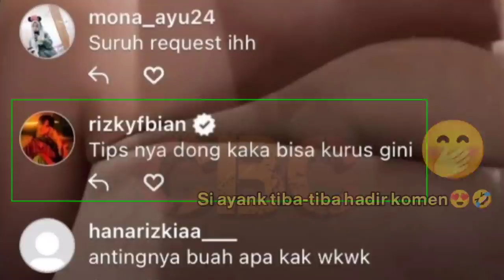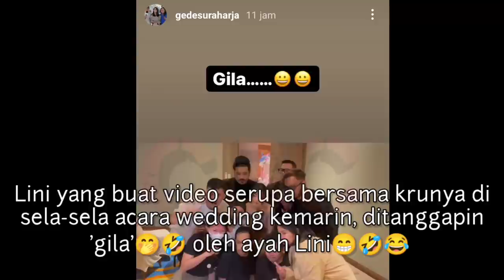Siapa Haikal? Kata Rezky Febian pada Mahalini Raharja| Edisi Momen Live Instagram diwedding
Live Instagram Mahalini Raharja, Jumat (19/3/2022) malam di sebuah pesta pernikahan, Jodi Raharja dan sang istri ijin memberikan komentar. Tak hanya itu, Rizky Febian kekasih Mahalini juga beberapa kali menuliskan komentar. Salah satunya Iky mempertanyakan siapa Haikal?.

✓ Video diolah dari berbagai sumber istimewa disosial media